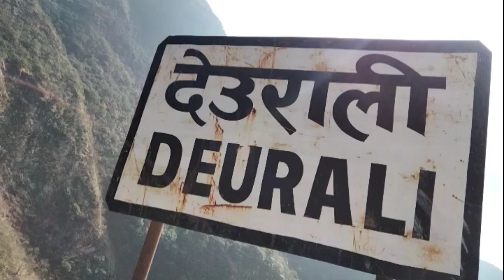सुपा देउराली आर्गखाची || Supra deurali argakhachi full vlog|| 😍😍Suman R Vlog || Rolpa Vlog 💥🇳🇵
सुपा देउराली आर्गखाची || Supra demurrali argakhachi full vlog|| 😍😍Suman R Vlog || Rolpa Vlog 💥🇳🇵
Nepali vlog || Rolpa vlog || Rolpa vloger || Suman R Vlogs || talabang Vlog || vairal Vlog || suman vloger                                             ▬▬▬▬▬▬ Follow Me ▬▬▬▬▬▬

@SURAKSHYA KC OFFICIAL  @Gorkhali Rider  @sabya kc
@pridev joshi  @Paldu Vlogs  @Rajkumar Thapa Magar  @MRB Vlogs

कोरोना को रहर बधी रहेको छ।।घरमै बस्नु होला।